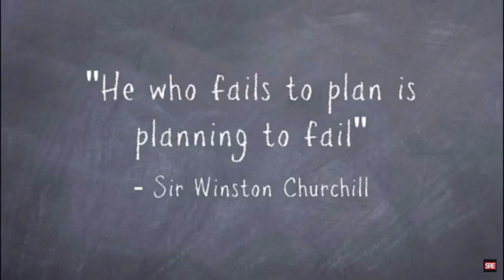Cam Newton How To Make The NFL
In this video, we're investigating Cam Newton's Shocking D1 Confession - find out now!

Cam Newton is known for his amazing athleticism on the field, but did you know he was once rejected from Division 1 football? In this video, we're delving into the story behind this shocking D1 Confession and uncovering all the details. Don't miss out - find out now!